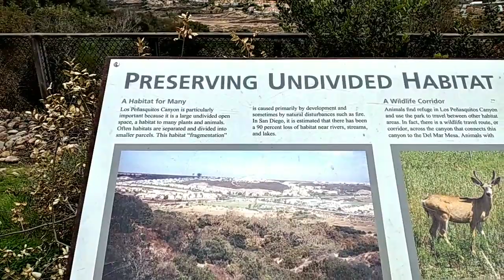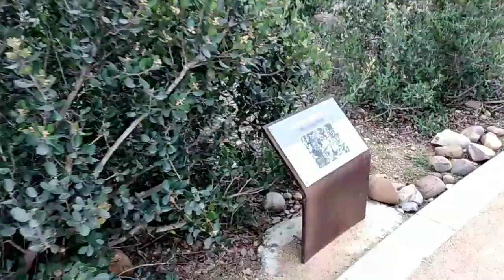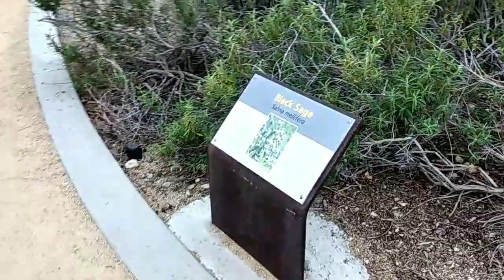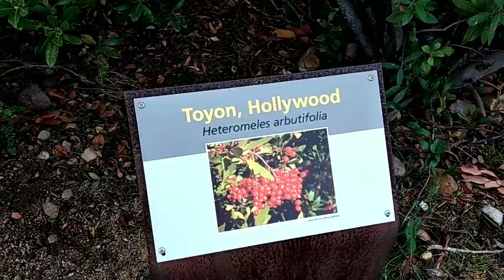San Diego nieghborhood Park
*San diego nieghborhood park walking and running around  the park after my work.
*This video created to be relax after work to remove stress.
#:San diego park #: nieghborhood park#:National park.

Roy Jungay vlog..